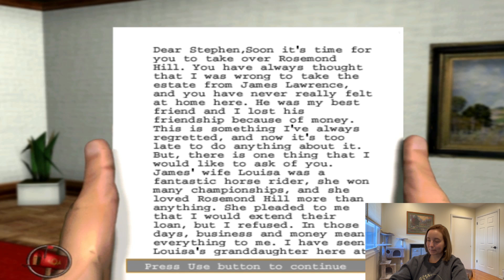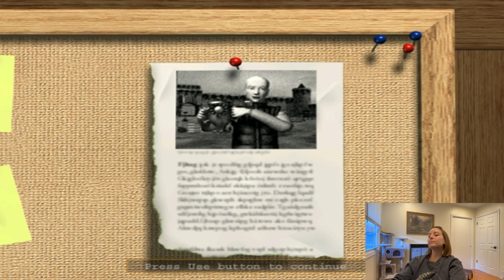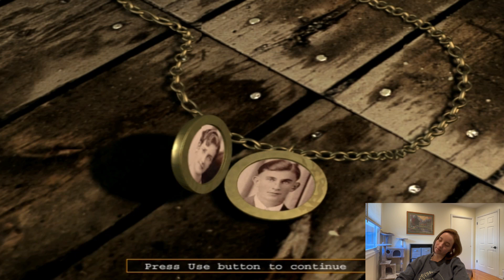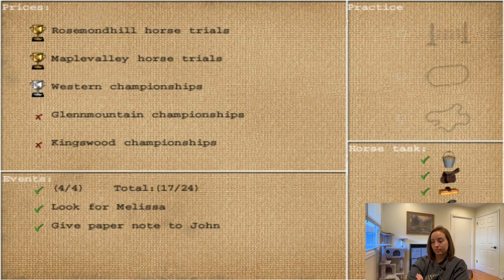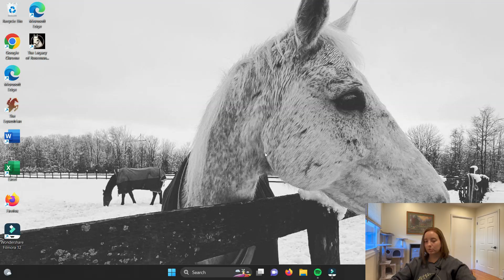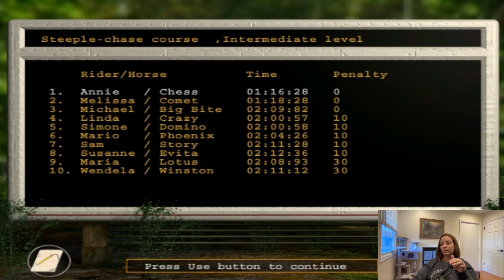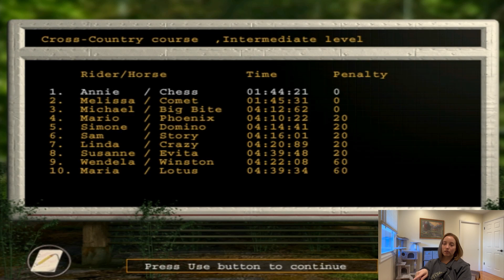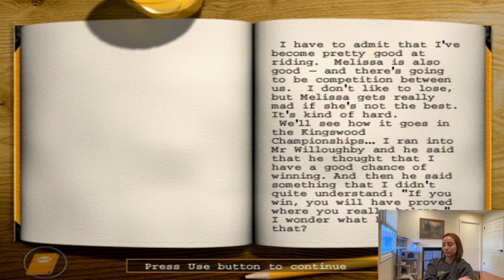Legacy of Rosemond Hill // PART 4 // Glenmountain Championships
WELCOME to The Legacy of Rosemond Hill series! With 5 competitions, I've split the gameplay into 5 parts, each with their own video going through the chapter plus the competition! LOVE YOU ALL :)